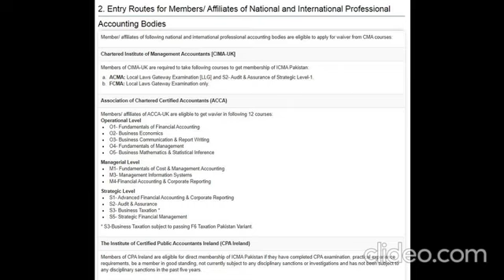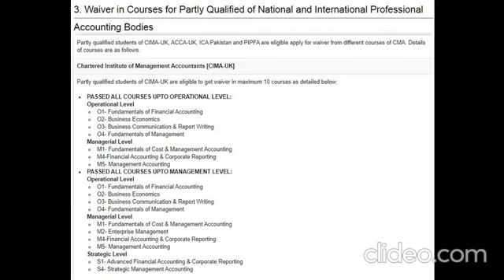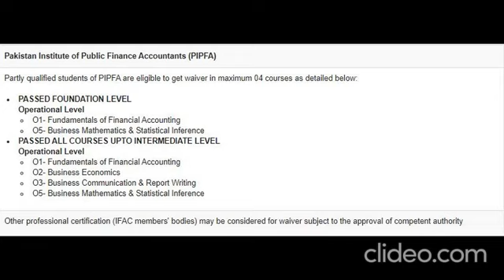Compete Guide of ICMAP | Entry Route For Academic & Professional Qualification Holders in ICMAP.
Our videos feature expert insights and tips on various topics, including ICMAP. Our mission is to inspire and educate our viewers with high-quality content that is both informative and engaging.

In this video, we provide a complete guide to ICMAP, including its definition, history, and benefits. We also cover the key aspects of ICMAP, including its curriculum, eligibility criteria, and career prospects. Our channel is dedicated to providing high-quality educational content that is both entertaining and informative. We believe that education is a universal language that can bring people together and inspire them to achieve their dreams.